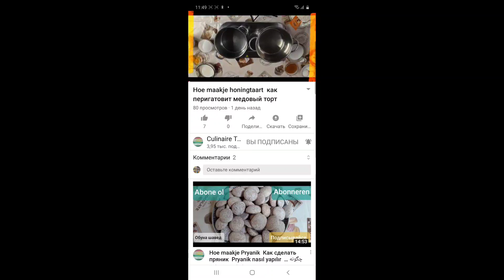Пиченье бо Себ камхарч барои Оилаи худ...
МАХСУЛОТИ ЛОЗИМА.

100ГР ТВОРОГ...
1ДОНА ТУХМ.
60-70гр шакар...
50гр равгани растани...
150-180гр орд...
5гр разрих.

Джем Себ барои Дохилаш.

УМЕДВОРАМ ВИДЕОХОИ МАН БА ШУМО ПИСАНД МЕОЯД🤗 ХАТМАН ОБУНА 🔔🔔🔔🔔🔔ШУДАН ВА ЛАЙКРО 👍👍👍👍👍👍ФАРОМУШ НАКУНЕД БО ШУМО ХАСТАМ .ШАХНОЗА🧕🧕🧕🧕